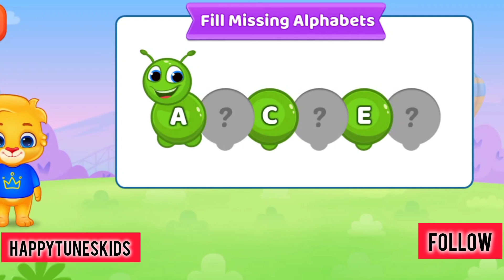Smart kids fun learning game | Mini mind games for kids | Educational video for colours, animals !!!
Welcome to Happytunes Kids, where learning the ABCs is an exciting journey with our ABC Animal Song for kids! 🐘🎶 Immerse yourselves in the world of adorable animals as each letter comes alive!
Our engaging video is packed with:
🔤 Learning Fun with Animals! 🦁
Explore the alphabet with whimsical animals, making learning ABCs a joyful musical experience.
🎵 Catchy Rhymes and Engaging Melodies
Filled with catchy rhymes and upbeat melodies, our ABC Animal Song makes learning the alphabet a memorable adventure.
🐒 Zoo-tastic Adventures Await!
From Alpacas to Zebras, embark on a zoo-tastic journey filled with laughter and learning.
Key Features:
🐾 Interactive Learning
🎨 Colorful Animations
🧠 Cognitive Development

Ideal for Babies, Toddlers, and Kindergarten Kids

Join the ABC Animal Song Adventure Today!